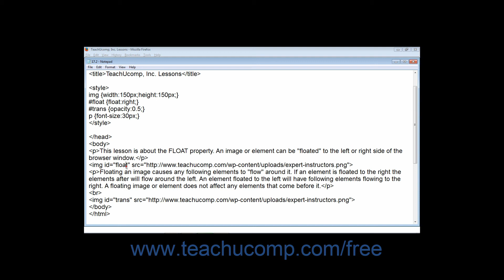HTML5 and CSS3 Tutorial Floating Images Training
FREE Course! Learn about Floating Images in HTML5 and CSS3 A clip from Mastering HTML5 and CSS3 Made Easy. the most comprehensive HTM5L tutorial available. Visit us today!